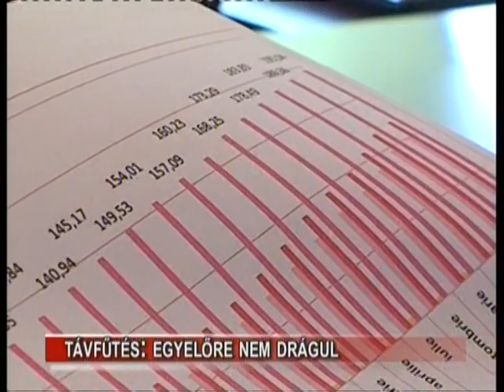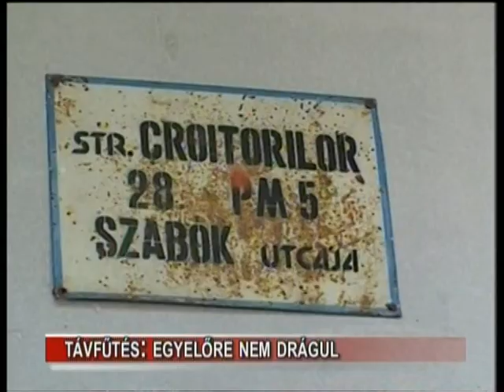Távfűtés: egyelőre nem drágul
Öt százalékkal emelkedett szeptember közepétől a lakossági földgáz ára, mely normális esetben maga után vonná többek között például azt is, hogy többet kell fizetni a távfűtésre. Erről azonban szó sincs, nyugtatja meg a távfűtésen lévőket Ráduly Mihály, az Urbana Rt. igazgatója, a folyamatos újításoknak, befektetéseknek köszönhetően ugyanis egyelőre nem eszközölnek drágítást, marad tehát a 2010-ben megállapított 240 lejes gigakalóriánkénti ár.